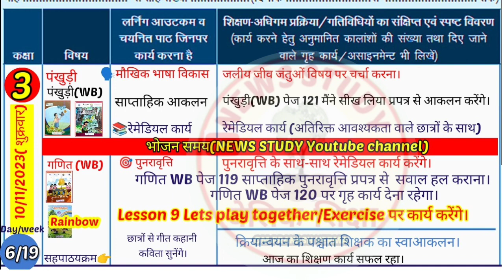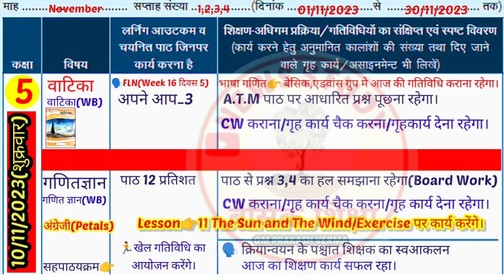📚शिक्षक डायरी कक्षा 1 से 5 तक देखें दिनांक 10/11/2023 की।one day।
in this video 👇
We will see teacher diary 1 to 5
10/November/2023 ki

📢 कक्षा 1 से 5 की शिक्षक डायरी PDF
01 अप्रैल 2023 से अब तक चाहिए तो
All videos Playlist Class 1 to 5 From 01 April 2023 Se Plz Visit link🙏🏻

✍️शिक्षक डायरी कक्षा 1 से 5 तक देखें।
shikshak diary
2023 ki shikshak diary class 5 Class 4 ki shikshak diary 02 November se
Class 4 shikshak diary November 2023 ki
shikshak diary
Class 5 ki shikshak diary
Class 5 shikshak diary november 2023